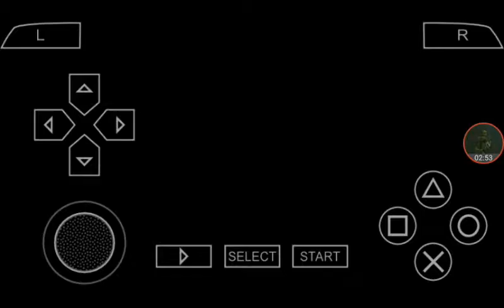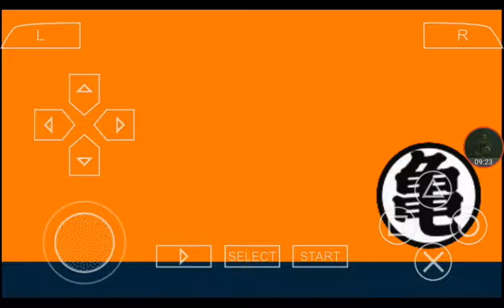LETS PLAY DRAGON BALL Z SHIN BODIKAI / WTF JENIMBA / Episode one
HEY GUYS CRAZY TANK VS VLOGS HERE WATCH ME BEAT THE FUCK OUT OF PEOPLE AMD ALSO JUST quit on jenimba. Yeahhhhhhhhh BUT SUBSCRIBE AND HIT THAT LIKE BUTTON AND ALSO HIT THAT BELL SO ULL KNOW WHEN I UPLOAD Crazy Tank Vs Vlogs OUT